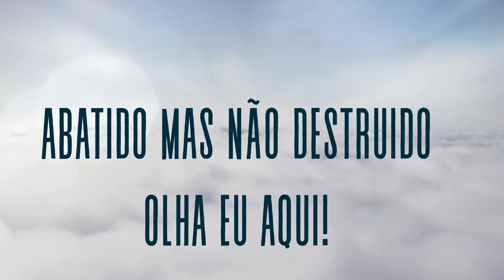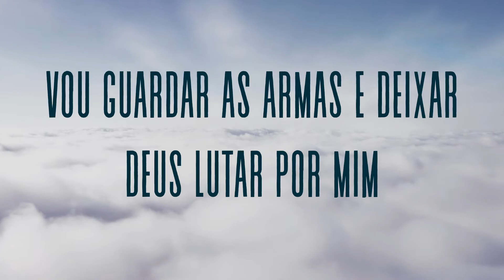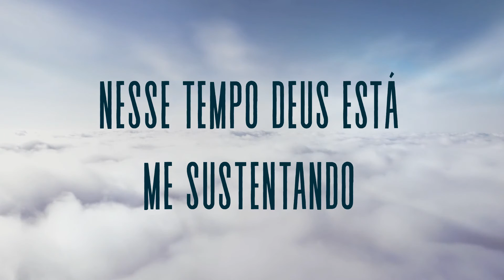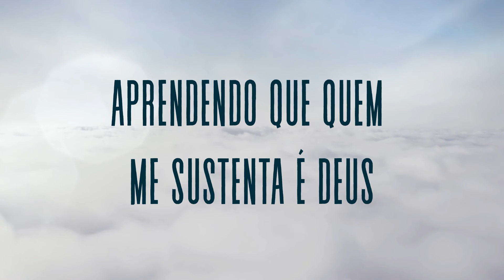TEMPO DE NOVIDADE- Rodolfo Gomes- VÍDEO LETRA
Eis que faço uma coisa nova... IS. 43.19
Produção Musical: Niltinho di Moura
Gravado em dezembro de 2020
Produção de vídeo: Rodolfo Gomes